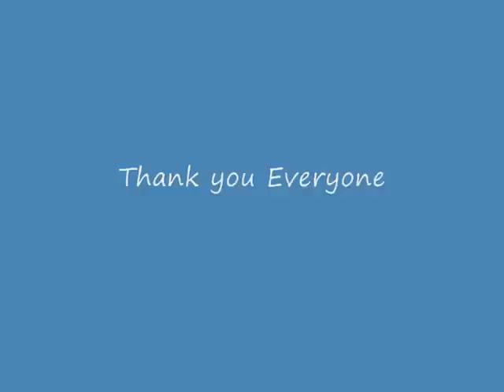Quest For the Best 2010 - Presented by USA Dance-Seattle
QUEST FOR THE BEST - September 25, 2010
Presented by USA Dance: See the fun of an exciting dance competition without leaving town! From 12:30 until 6 PM see youth competitors whose energy and excitement are contagious. Adult events are in the evening from 7 to 11 PM. Spectators are encouraged to attend to cheer on their favorite dancers. All tickets are sold at the door: $15 for competitors and spectators 18 and over; free for spectators 17 and under. Washington Dance Club, 1017 Stewart St, Seattle.